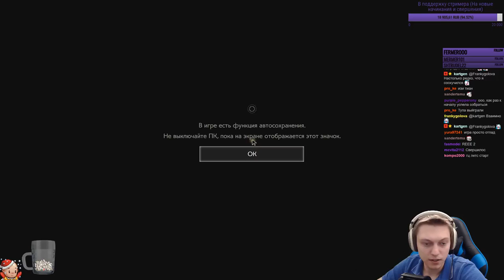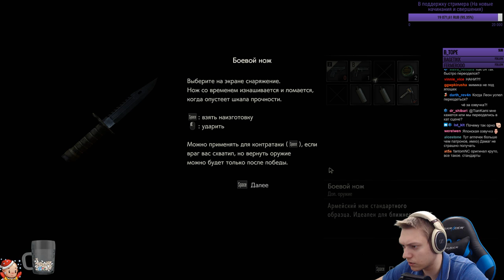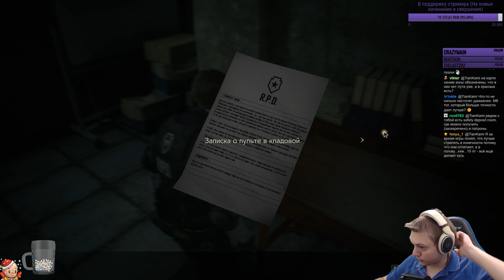Resident Evil 2 - Начало первого прохождения за Леона на Хардкоре! #1